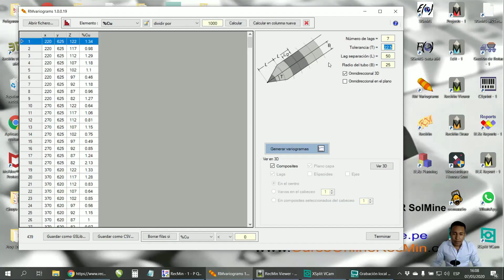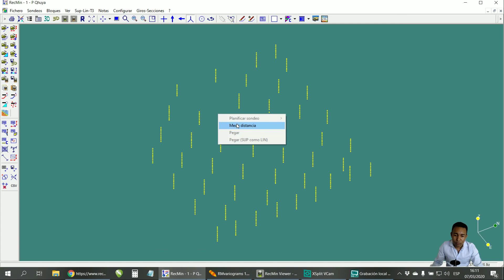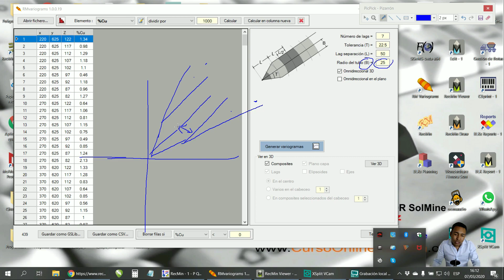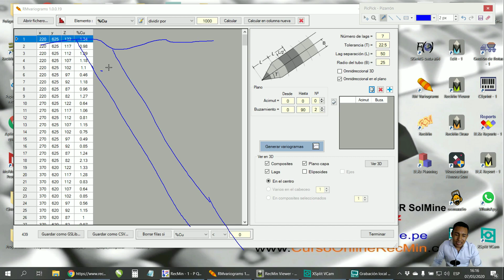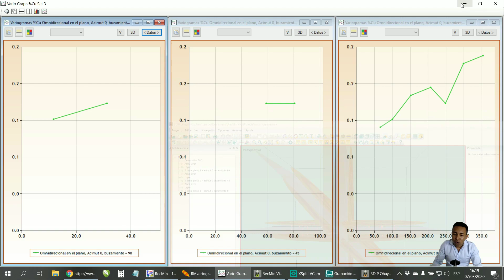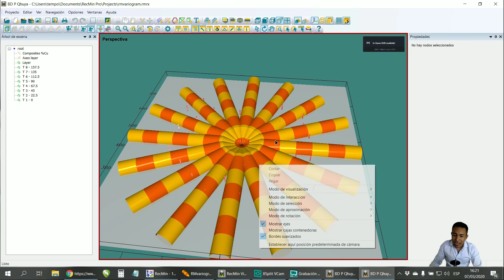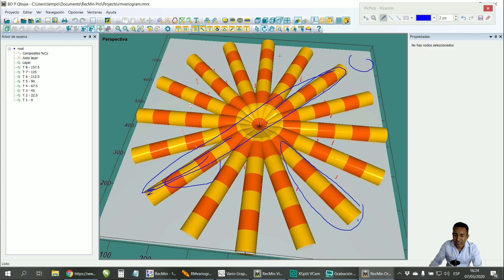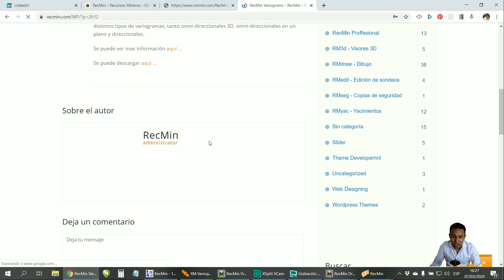Cómo Modelar variogramas con RecMin | How to Model Variograms with RecMin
▬▬▬▬▬▬▬▬▬▬ஜ۩۞۩ஜ▬▬▬▬▬▬▬▬▬▬
▬▬▬▬▬▬▬▬▬▬ஜ۩۞۩ஜ▬▬▬▬▬▬▬▬▬▬
En la actualidad imparto capacitaciones presenciales en todo hispanoamérica, y también a través de mi plataforma virtual donde enseño a utilizar el RecMin de manera AVANZADA mediante videos tutoriales en idioma inglés, portugués y francés. Donde enseño paso a paso a utilizar las herramientas de RecMin en cada situación de trabajo en la mina. Tanto a Geólogos,, topografos o Ing. de minas.